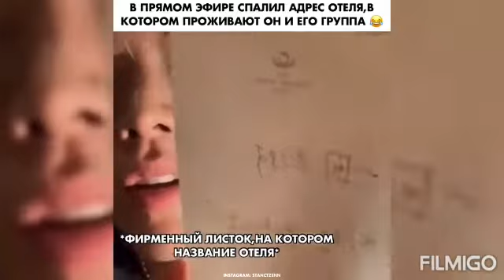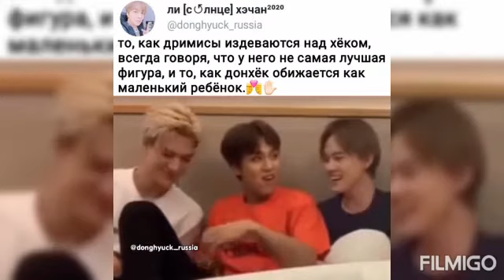💚Смешные моменты NCT из инстаграмма #5💚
Люблю вас!💚